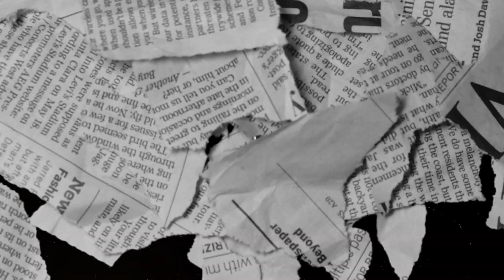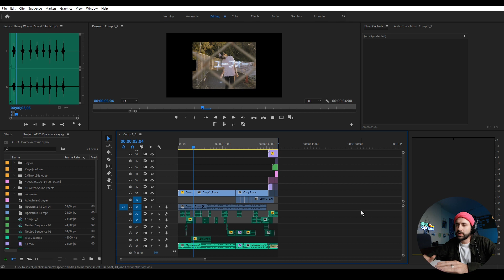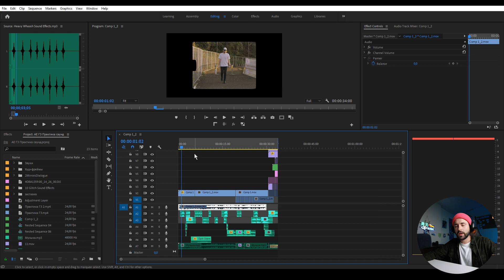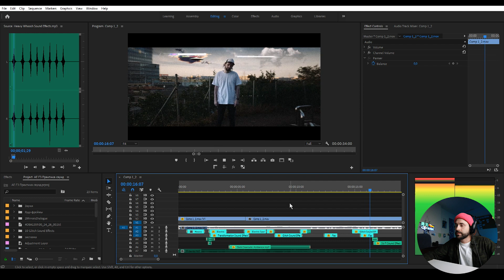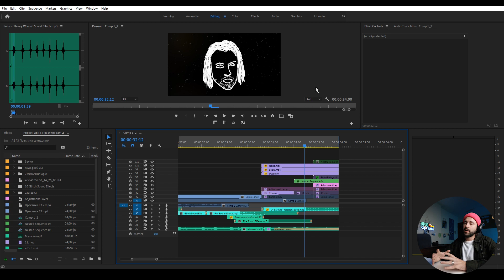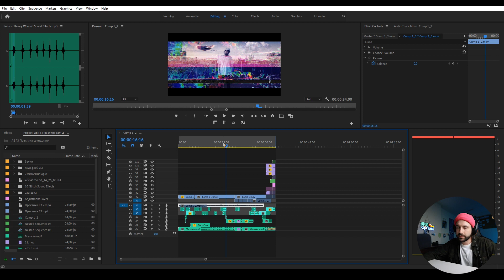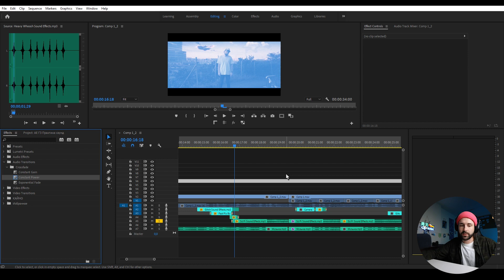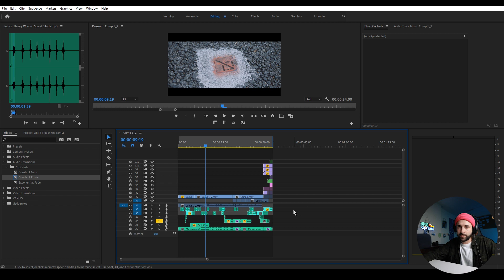Саунд Дизайн Premiere Pro Sound design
Звуковой дизайн (саунд-дизайн) — это процесс определения, управления или создания звукошумовых эффектов

🔵Музыка из моих видео (ссылка на месяц бесплатного использования):
🔵Для блогеров подойдет план PERSONAL (один YouTube-канал, Twitch, Instagram и т.д)
🔵Для использования в коммерческих видео выбирайте план COMMERCIAL